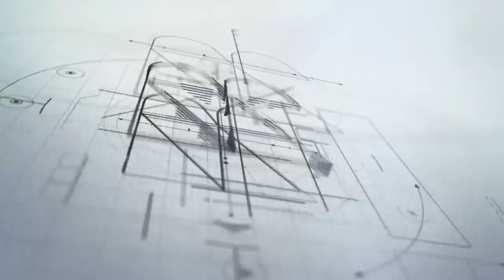Beyond just selling properties - We’re build communities!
At Bethel Gardens, we're creating spaces where memories are made, where safety, value, and connection thrive. With the gatehouse nearing completion, we're excited to share that even more developments are on the way. Let's help bring your dream of owning properties in a thriving location to life!

Notable Landmarks Near Bethel Gardens:

• Moniya Train Station
• Ibadan Inland Dry Port
• IITA
• University of Ibadan
Interested in owning a piece of Bethel Gardens? Let's get you started!
013 9999